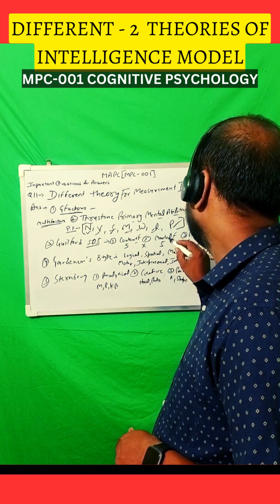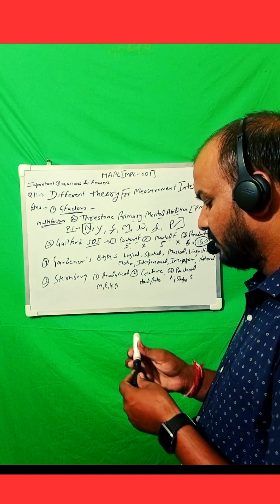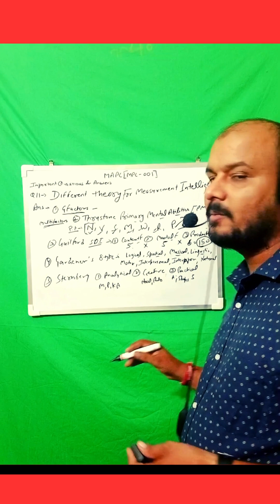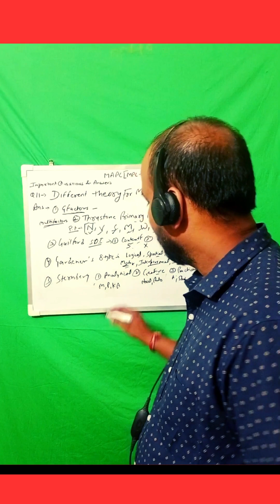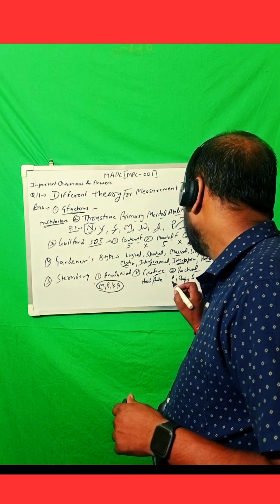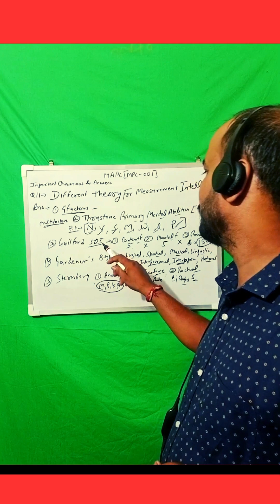MEASUREMENT METHOD OF INTELLIGENCE MODEL